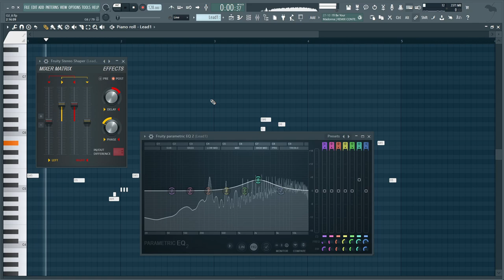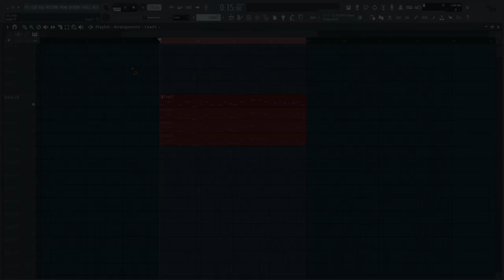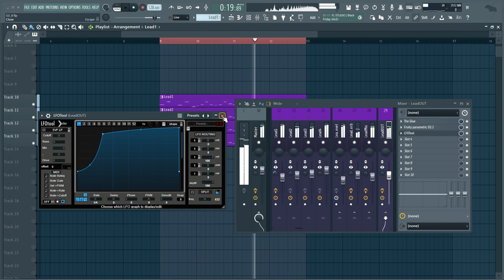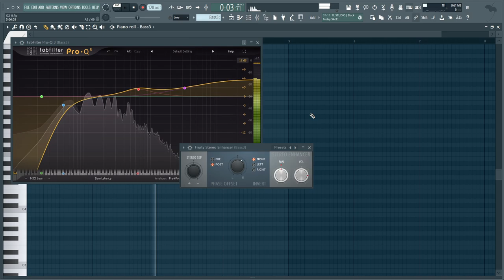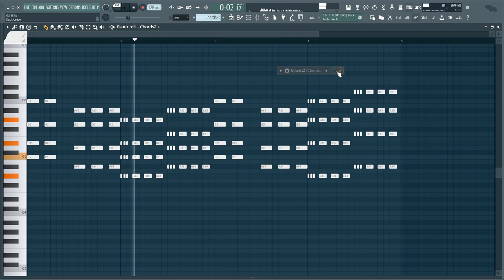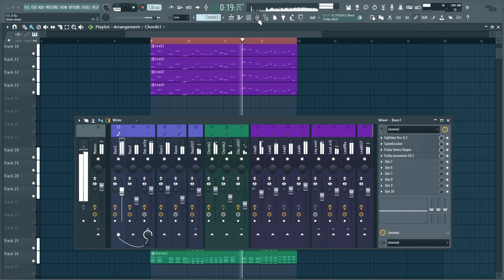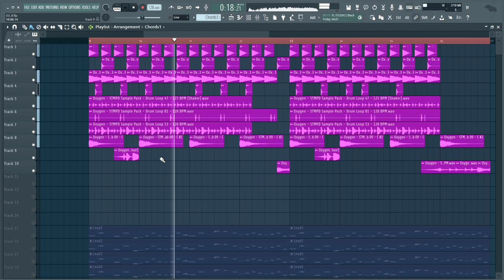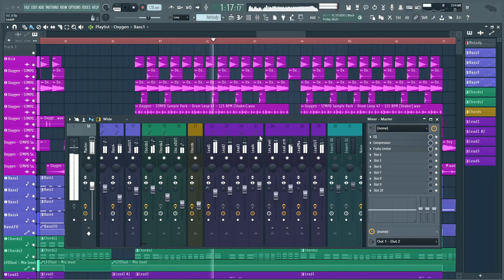FROM MELODY TO FUTURE BOUNCE IN 10 MINUTES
FREE flp at 1500 likes

Since you are reading this, you obviously wanted to know more. Also, comment “descriptionSquad” and let people wonder why you wrote that.

MADE ON FL STUDIO 20, RECORDED IN BA